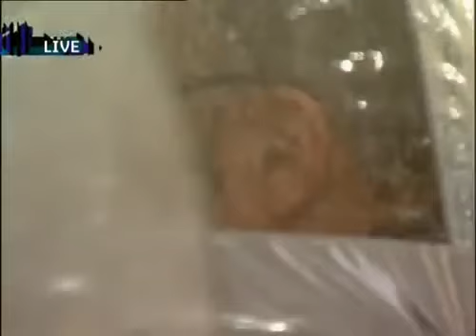Celebrity Big Brother 2006 - Day 4 - Live Verdict. Part 2.